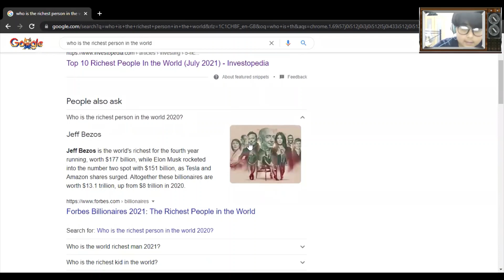News Alert. COVID-19 is getting out of hand.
Hey guys.
Wear Masks, social distance and Sanitise your hands and keep safe. :)